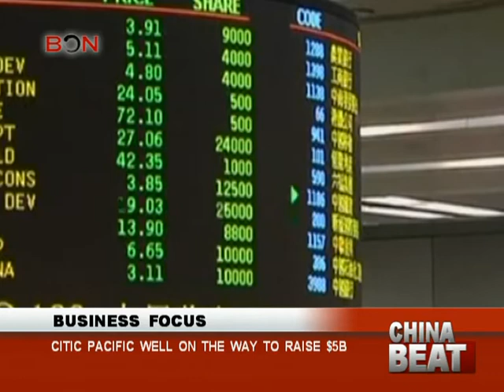CITIC Pacific well on the way to raise $5b- China Beat - May 15 ,2014 - BONTV China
BON, China, Video, News,CITIC Pacific,HKSE,Taiwanese,China's Ministry of Finance